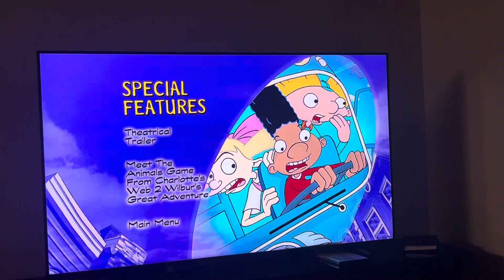Review of Hey Arnold The Movie 2002/2017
DVD Menu:
Play
Scene Selection
Set Up
Special Features
That’s it